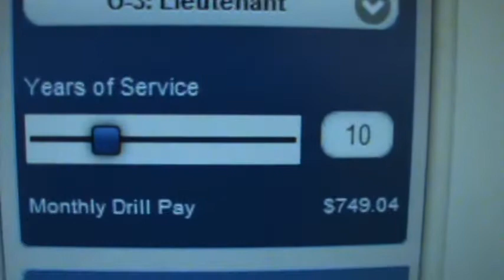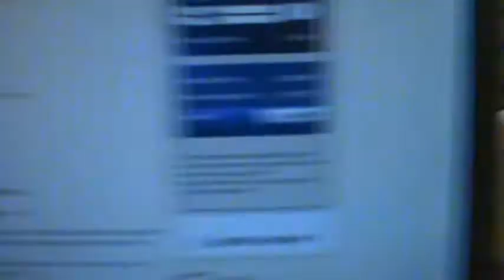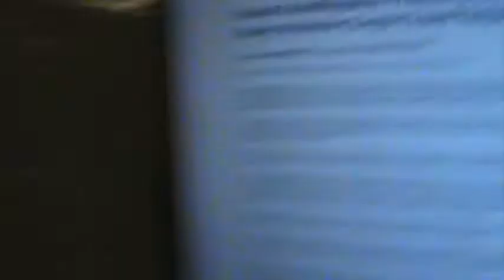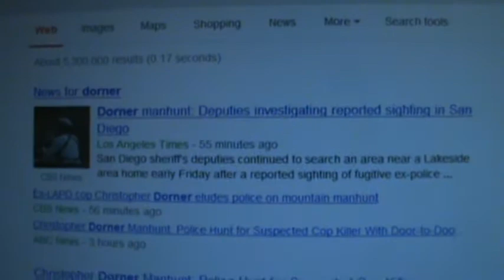Dorner Was Fed Empire Spy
The most telling bit of Dorner's Manifesto?
The Dorner Manifesto Gun Ban Excerpt:
"The Violence of action will be HIGH. I am the reason TAC alert was established. I will bring unconventional and asymmetrical warfare to those in LAPD uniform whether on or off duty.
If you had a well regulated AWB, this would not happen. The time is now to reinstitute a ban that will save lives. Why does any sportsman need a 30 round magazine for hunting? Why does anyone need a suppressor? Why does anyone need a AR15 rifle? This is the same small arms weapons system utilized in eradicating Al Qaeda, Taliban, and every enemy combatant since the Vietnam war. Don't give me that crap that its not a select fire or full auto rifle like the DoD uses. That's bullshit because troops who carry the M-4/M-16 weapon system for combat ops outside the wire rarely utilize the select fire function when in contact with enemy combatants. The use of select fire probably isn't even 1% in combat. So in essence, the AR-15 semiautomatic rifle is the same as the M-4/M-16. These do not need to be purchased as easily as walking to your local Walmart or striking the enter key on your keyboard to "add to cart". All the firearms utilized in my activities are registered to me and were legally purchased at gun stores and private party transfers. All concealable weapons (pistols) were also legally register in my name at police stations or FFL's. Unfortunately, are you aware that I obtained class III weapons (suppressors) without a background check thru NICS or DROS completely LEGALLY several times? I was able to use a trust account that I created on quicken will maker and a $10 notary charge at a mailbox etc. to obtain them legally. Granted, I am not a felon, nor have a DV misdemeanor conviction or active TRO against me on a NCIC file. I can buy any firearm I want, but should I be able to purchase these class III weapons (SBR's, and suppressors) without a background check and just a $10 notary signature on a quicken will maker program? The answer is NO. I'm not even a resident of the state i purchased them in. Lock n Load just wanted money so they allow you to purchase class III weapons with just a notarized trust, military ID. Shame on you, Lock n Load. NFA and ATF need new laws and policies that do not allow loopholes such as this. In the end, I hope that you will realize that the small arms I utilize should not be accessed with the ease that I obtained them. Who in there right mind needs a fucking silencer!!! who needs a freaking SBR AR15? No one. No more Virginia Tech, Columbine HS, Wisconsin temple, Aurora theatre, Portland malls, Tucson rally, Newtown Sandy Hook. Whether by executive order or thru a bi-partisan congress an assault weapons ban needs to be re-instituted. Period!!!"